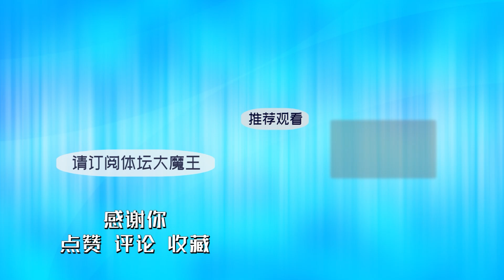中国女排击败加拿大，李盈莹20分冠绝全场，世联赛二阶段连胜两场！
北京时间6月17日下午，2022世界女排联赛菲律宾奎松站的比赛继续进行，中国女排迎战加拿大队。最终双方激战四局，中国队3比1力克对手，目前联赛总战绩6战5胜1负。
此役中国队排出和上一场比赛完全一样的先发阵容：主攻李盈莹、金烨，副攻袁心玥、王媛媛，接应龚翔宇，二传手丁霞，自由人王唯漪。本场比赛担任场外指导的依然是球队助理教练袁志。
北京时间6月18日19时，中国女排将迎战本站第三个对手——东京奥运会冠军美国队。这也将是菲律宾站最引人注目的一场较量。19日19时，中国队将与目前保持不败战绩的日本队过招。对于志在磨合新阵容和获得更多胜绩的中国女排来说，硬仗还有后头，姑娘们继续加油！